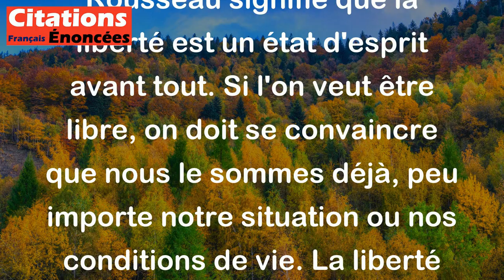Quiconque veut être libre l'est en effet. - Jean-Jacques Rousseau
Cette citation de Jean-Jacques Rousseau signifie que la liberté est un état d'esprit avant tout. Si l'on veut être libre, on doit se convaincre que nous le sommes déjà, peu importe notre situation ou nos conditions de vie. La liberté intérieure et mentale est d'une grande importance pour atteindre une véritable liberté. En d'autres termes, ce n'est pas un gouvernement ou une autorité extérieure qui peut Octroyer la liberté, c'est un choix que nous faisons en nous-mêmes.